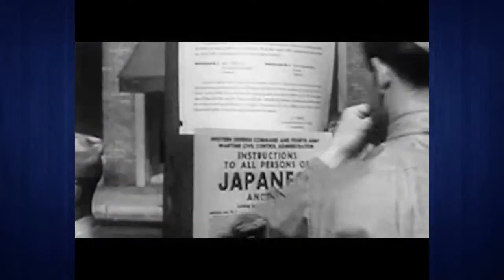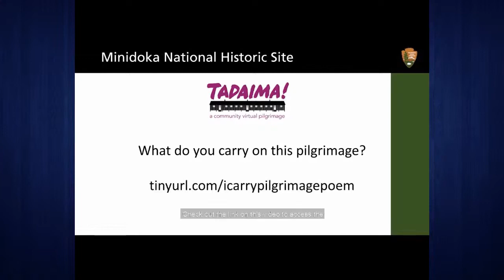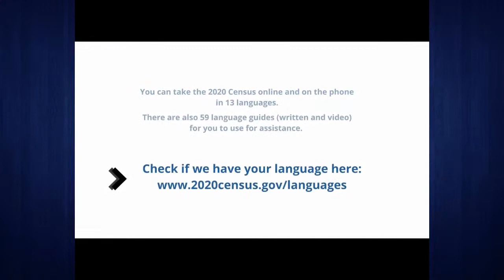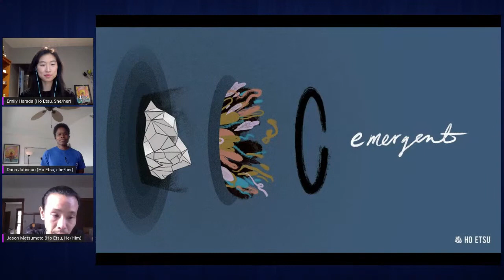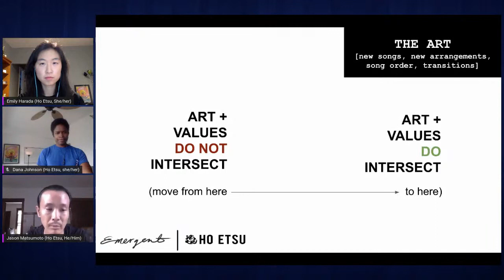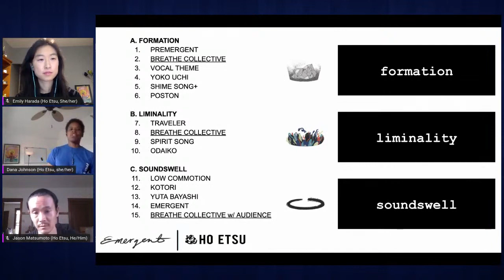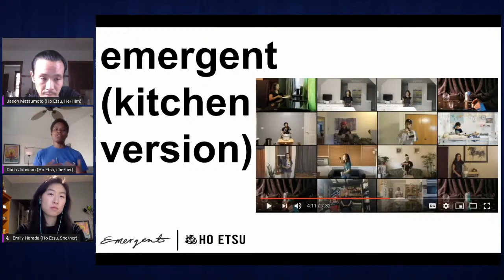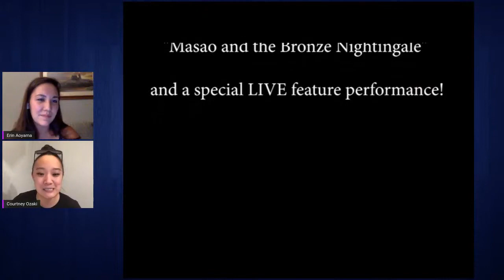Nikkei Block Party Week 5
Welcome to the Nikkei Block Party! Join hosts Courtney Ozaki and Erin Aoyama as they announce tonight's performances, which features performances by Kurt Ikeda, Brandon Shimoda, Greer Nakadegawa-Lee, Miki Orihara, and Ho-Etsu.

Greer Nakadegawa-Lee is a 16-year-old rising junior at Oakland Technical High School. She has written a poem every day for two years, and she is the 2020 Oakland Youth Poet Laureate. Her first chat book "A Heart Full of Hallways" is out now with Nomadic Press.

Hawaii-born and raised in the South Bay of Los Angeles, Kurt Ikeda is a Shin-Nisei (2nd Generation) Japanese American poet. He serves as the Educational Specialist for the Southern Idaho National Parks: Craters of the Moon National Monument and Preserve, Hagerman Fossil Beds National Monument, and Minidoka National Historic Site. He is the descendant of Crystal City camp survivors.

Brandon Shimoda is the author of several books, most recently "The Grave on the Wall" (City Lights, 2019), which received the PEN Open Book Award, and "The Desert" (The Song Cave, 2018). His writings on Japanese American incarceration have appeared in Asian American Literary Review, The Nation, and The New Inquiry. He is also the curator of The Hiroshima Library, an itinerant collection of books on the atomic bombings of Hiroshima and Nagasaki, which is currently installed at the Japanese American National Museum. He lives in the desert.

Miki Orihara is best known for her work as a principal dancer in the Martha Graham Dance Company, which she joined in 1987. In addition to performing the Graham repertory, she has worked closely with the renowned Japanese-American dancer, choreographer, and director, Yuriko, preserving her unique approach to Graham Technique. Orihara has performed in the Broadway production of The King and I, with the Elisa Monte, Dance Troupe, PierGroupDance, Lotuslotus, Twyla Tharp, Martha Clarke, Anne Bogart (SITI Company), and Robert Wilson. She has presented her own choreography in New York and in Tokyo as a guest artist for Japan’s New National Theater.

Ho-Etsu is a collective of musicians with a fresh take on the art of Japanese drumming. They push the envelope through collaborations with other taiko groups, musicians, and culturally-focused performance artists while staying grounded in the rich tradition of kumi-daiko. Through their music, they blend the culture of Japanese-American taiko with influences that celebrate the diversity of their ensemble. Their mission is to spread joy through each and every drumbeat by creating music that is true to who they are.

The Nikkei Block Party is a Tadaima! segment that celebrates Nikkei culture, history, and identities through art. Featuring poets, playwrights, musicians, writers, dancers, actors, and performers, each Nikkei Block Party seeks to create community through artistic expression.

Time Codes:
00:00 Countdown
02:05 Introduction
04:08 A Greer Nakadegawa-Lee Poetry Reading
10:47 A Kurt Ikeda Poetry Reading
24:36 A Reading with Brandon Shimoda
41:48 A Miki Orihara Performance
50:36 A Special Message from Adele Arakawa
52:30 Ho-Etsu Taiko Intro, Presentation, & Performance
1:56:10 Conclusion